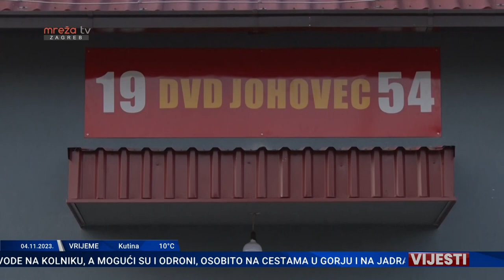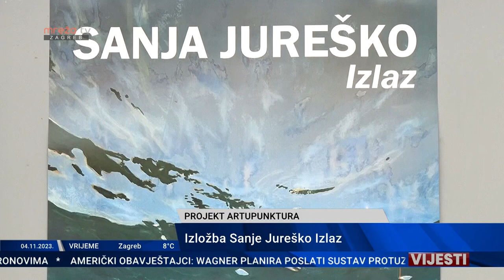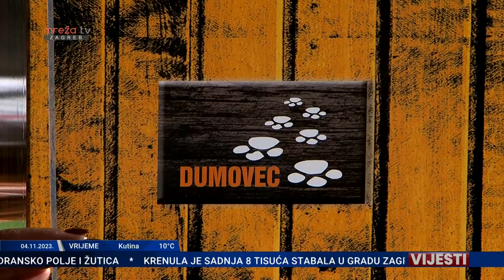VIJESTI 04.11.2023.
MrežaTV